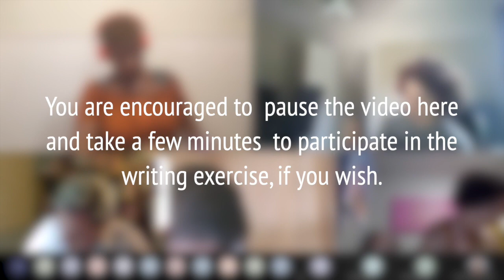Horoscope Workshop and Author Discussion with Junauda Petrus Nasah